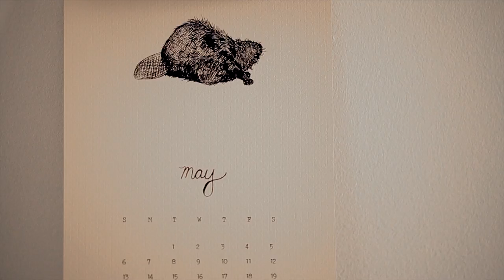MAI - Something Anything. 2011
Director : Ani Simon-Kennedy
Cinematographer : Cailin Yatsko
Produced by Bicephaly Pictures